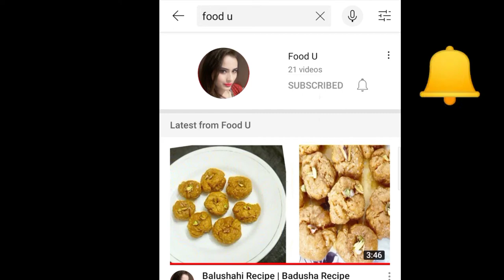Sheer khurma ❤️ || ईद स्पेशल : शीर खुरमा || Eid special sheer khurma || cook with Naaz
ईद शीर खुरमा के बिना अधूरी होती है। यह स्पेशल डेजर्ट है। शीर का मतलब है दूध और खुरमा या कोरमा का अर्थ है सूखे मेवे का मिश्रण। इसमें कई तरह के ड्रायफ्रूट्स डालकर इसे बनाया जाता है। यहां जानें शीर खुरमा बनाने की आसानी रेसिपी -

This delicious sweet pudding is an excellent dessert to be made in winters as it has lot of dry fruits which give a lot of heat & warmth to the body. Best to have the sheer khurma hot or warm during winters.